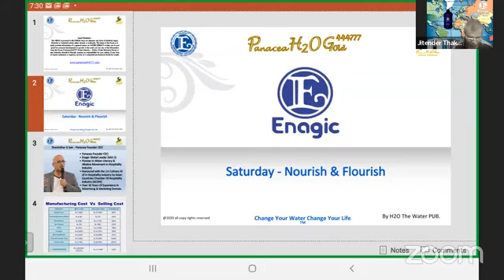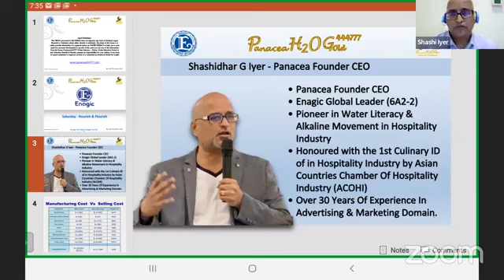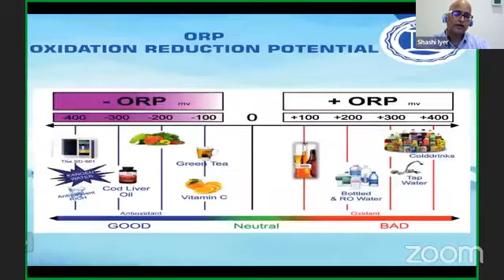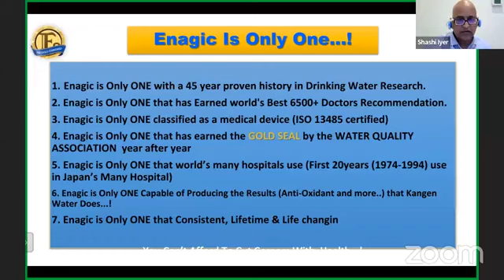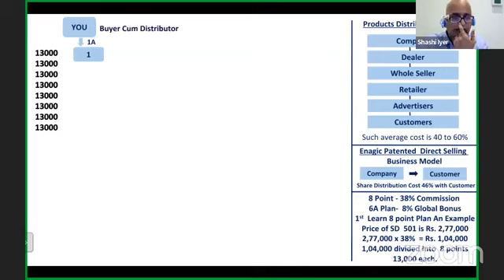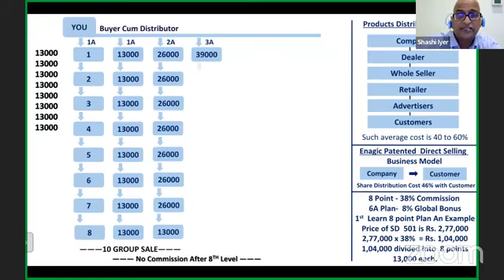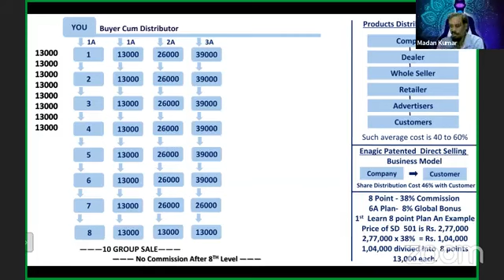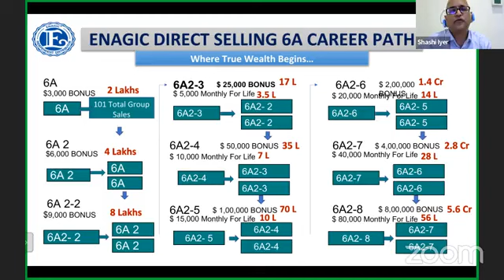106 panacea444777.com N&F KANGEN WATER SATURDAYS...SHASHI IYER PRESENTATION